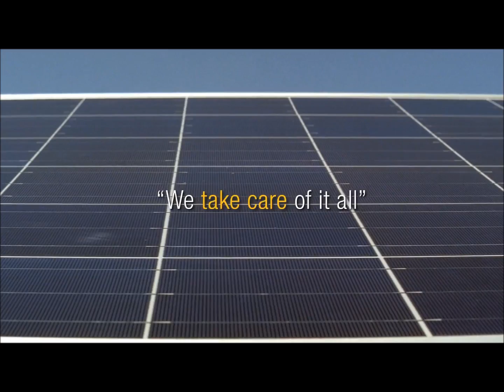SolarWorld Why SolarWorld is the Best Choice for Solar Panels | RENVU.com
As the largest and most experienced solar manufacturer in the USA, SolarWorld's Sunmodule solar panels are designed and manufactured to the highest standards of quality, performance and durability. The mono-and polycrystalline products from SolarWorld come in variety of sizes, making them suitable for all applications -- from a residential rooftop to a large-scale facility. Sunmodule solar panels are now available with the 2.5 frame.

The next-generation Sunmodule Plus solar panel featuring:

255 watts-peak power rating
10-year extended product workmanship warranty
Versatile frame with "top-down" and "bottom-up" mounting methods
Eight possible grounding locations
Extended cable lengths for easier installation